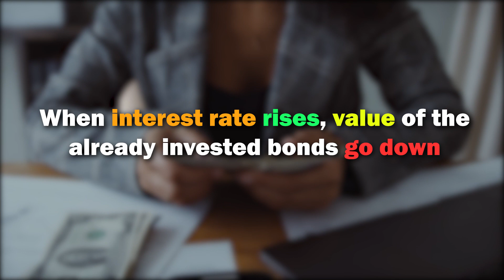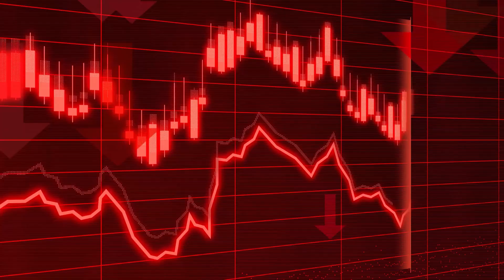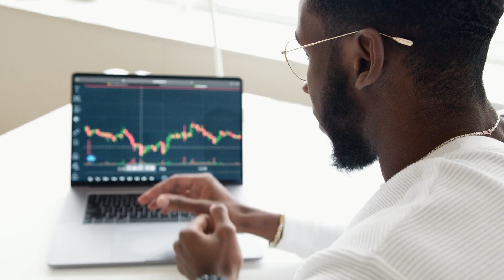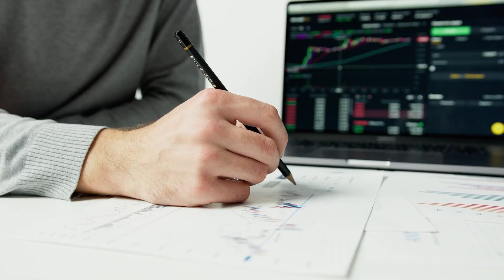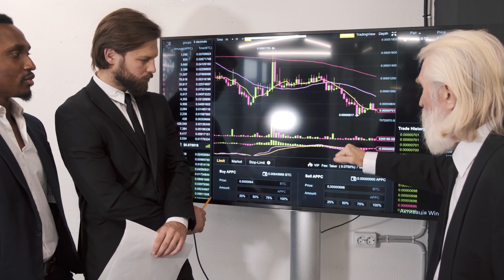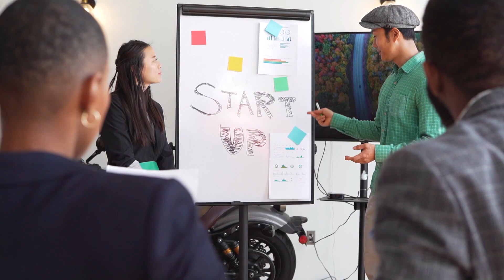Why Silicon Valley Bank Failed in just 48 Hrs.?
Why Silicon Valley Bank failed is explained in detail